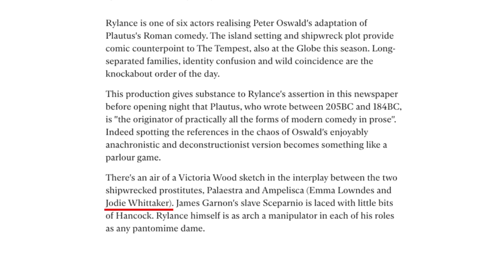"More heroic?!" Jodie Whittaker on her Doctor Who poster poses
Jodie Whittaker talks to BBC Radio 1's Ali Plumb about how she became The Doctor, touching on her work before she picked up a sonic screwdriver and how her life has changed since she stepped into the TARDIS - including playing the theremin in front of Ryan Gosling, Bradley Cooper & Lady Gaga and 'modelling' at Comic-Con - and of course, her upcoming series 12.

Listen to Ali Plumb's podcast, Radio 1's Screen Time on the BBC Sounds app or by clicking right